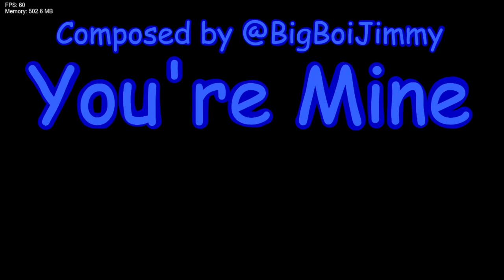Friday Night Funkin' Vs You're Mine - Miss Circle + Baldi Chart Lmao (FNF/Mod/Hard)